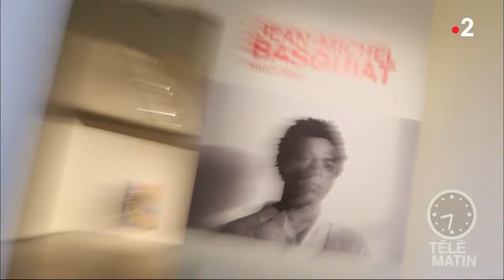Expo - Basquiat à la Fondation Louis Vuitton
La figure de Jean-Michel Basquiat s’articule autour de trois grandes lignes : la subjectivité expressive de l’artiste, le « popisme », le rapport musique/son. Cette exposition s’inscrit dans notre recherche permanente de dialogue entre la création actuelle et des œuvres marquantes de la modernité.